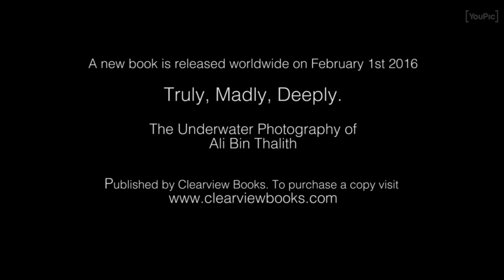Learn Photography from Ali Bin Thalith - Underwater Photography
Ali Bin Thalith grew up by the coast in Dubai where both his father and grandfather were pearl divers. He spent much of his childhood either in the water or watching Jacques Cousteau films, since then he's become a photographer, specialising in underwater photography. His incredible use of textures, colour and composition make his underwater images transcend simple documentation. Ali feels he is part of the sea and he happily swims with his camera next to the fearsome and the micro inhabitants deep below the waves.